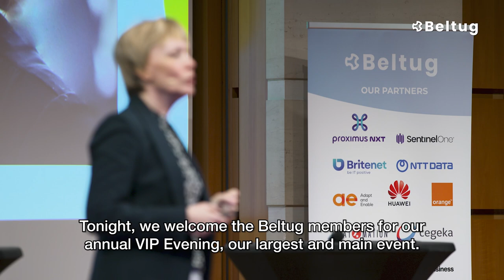Beltug VIP Evening 2024 - A snapshot impression and summary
Throughout the year, Beltug aims to offer our members invaluable inspiration and networking moments, through our many activities. At the annual Beltug VIP Evening, we take it up another notch. 300+ guests – CIOs, ICT decision makers, policy makers and digital technology leaders – come together to enjoy stimulating topics and convivial conversations with peers. It’s a much-anticipated and appreciated occasion!

This year, we took on ‘Digital in the Boardroom’ – with an unexpected twist…

Digital technology has become omnipresent, making it not just an ‘IT’ issue, but a responsibility that now extends to the highest levels of the organisation, including the C-suite and Board. During the 2024 Beltug VIP Evening, we explored the challenges, seeking out ways to bridge the gaps.

We brought together CIOs and Board members from three organisations – FEDNOT, Melexis and VUB – for a moderated discussion on cyber security, ESG reporting, artificial intelligence, cloud computing and more.

Our warmest thanks to our inspiring and dynamic panellists:
FEDNOT: Jan Sap, CEO, and Bjorn Van Reet, CIO
Melexis: Francoise Chombar, President, and Veerle Lozie, COO/CIO
Vrije Universiteit Brussel: Karsten De Clerck, President, and Karin Voets, CIO

Under perfect guidance of moderators Danielle Jacobs and Björn Crul, this innovative format enabled us to uniquely delve into how CIOs and the Board perceive each topic differently, and what they need from each other. And we explored the question of whether they can learn to ‘speak the same language’.

Then Beltug CEO Danielle Jacobs and Policy Lead Levi Nietvelt took us through Beltug’s most recent and successful initiatives, and what our members can expect from the future. Some of the highlights included our papers, recommendations & checklists co-created with our members and sister associations in other countries, and our 10 Task Forces on specific topics of interest, all backed by the continued strong growth in memberships. We are now over 2400 members strong!

Many thanks, everyone, for joining us!

Have a look at the pictures and the slides of the event on the Beltug